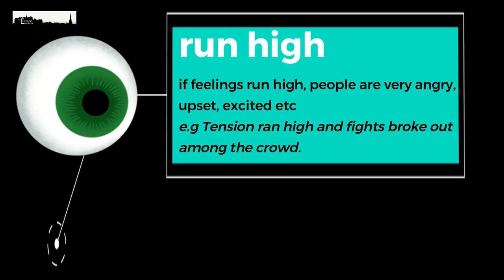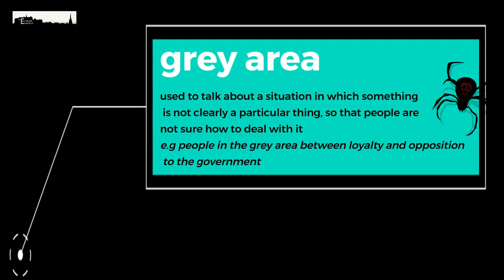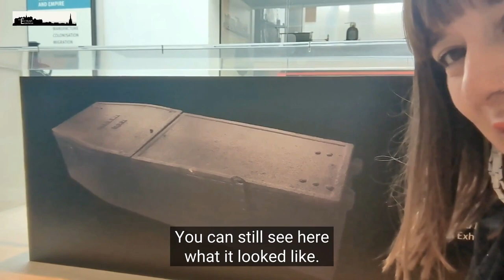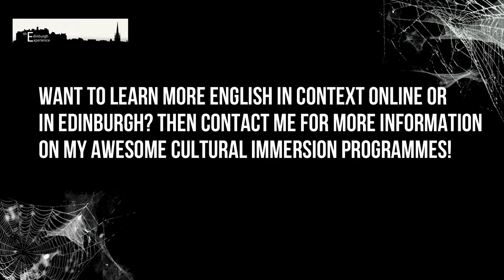Edinburgh Grave Robbers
Welcome to this month’s Real English video where I tell you about Edinburgh and Scotland’s history and culture, and you get a great English lesson looking at language in context! As we back to the spooky season, this month we are diving into the ghoulish world of Edinburgh's grave robbers, or Body Snatchers as they were know.

If you want to learn more about Edinburgh, join one of my cultural immersions courses either online or in Scotland! Click the link for more information.